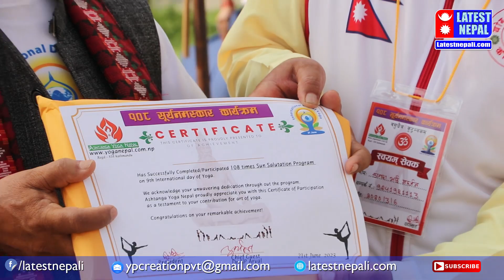अन्तराष्ट्रिय योग दिवसको दिन यति धेरै मानिसले गरे १०८ पटक सुर्यनमस्कार ll Latest Nepal ll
⮞ Host:Yojana Puri
⮞ Camera/Editing: Aadesh Chapagain.
⮞ Post Production : YP Creation Pvt. Ltd.